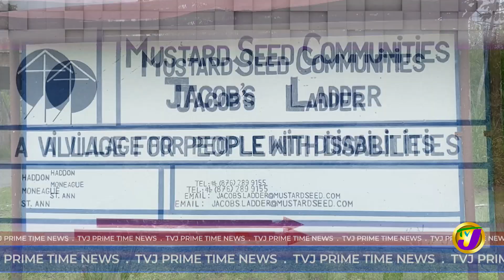Jamaica's News Headlines